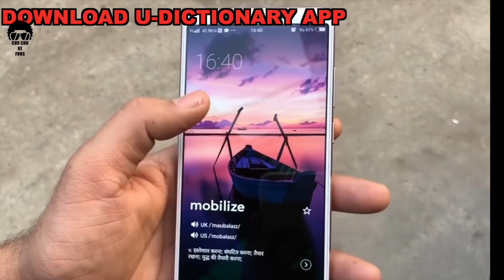Types Of Sabziwale - Chu Chu Ke Funs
There are different types of Sabziwale that we see around our colonies.
Let's see which one is yours!!